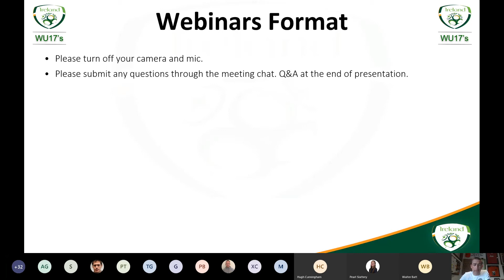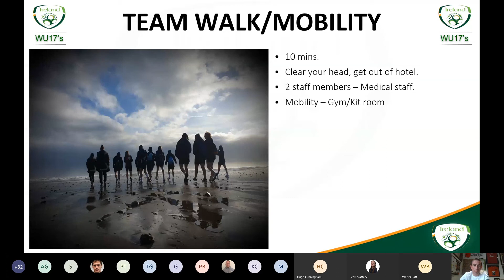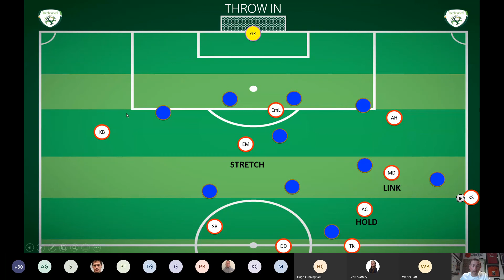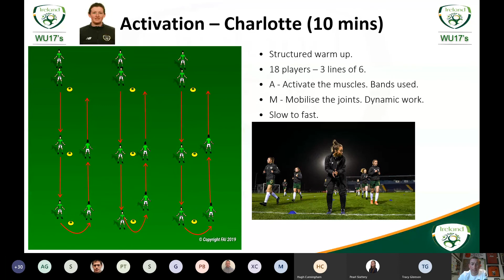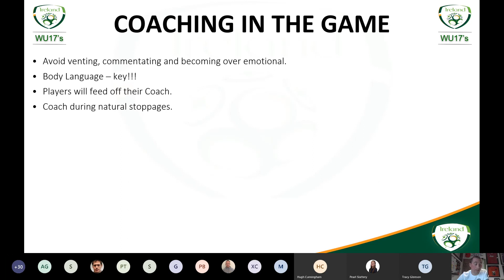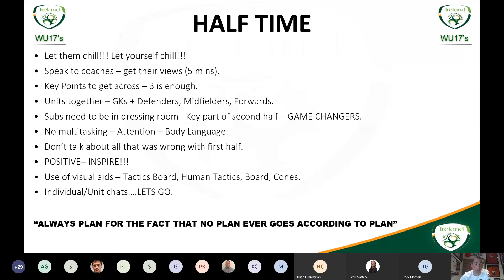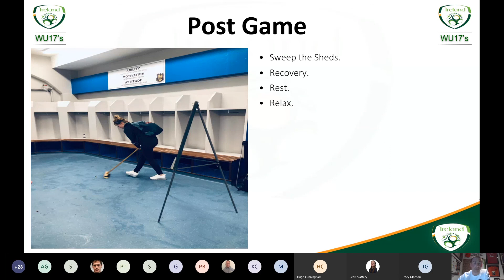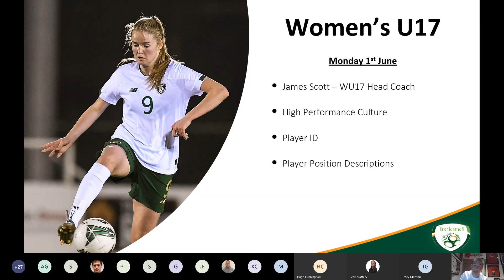WU17 Match Day